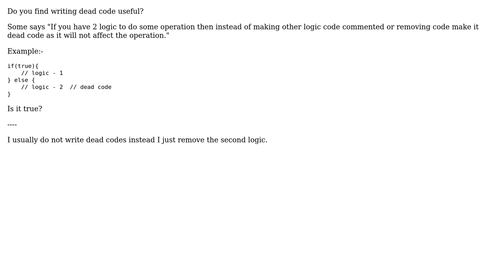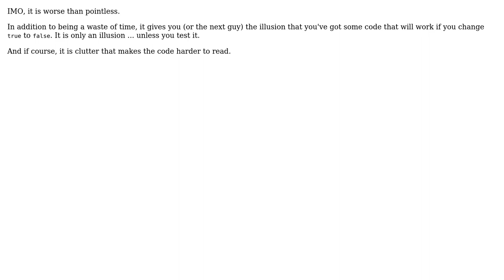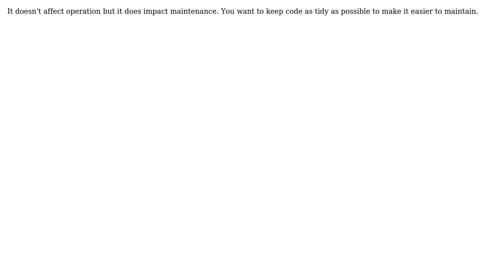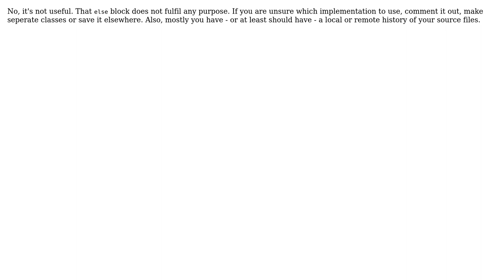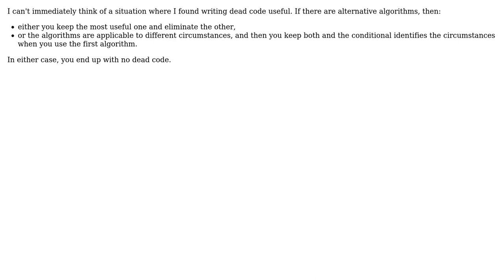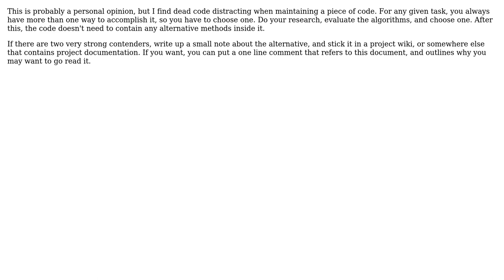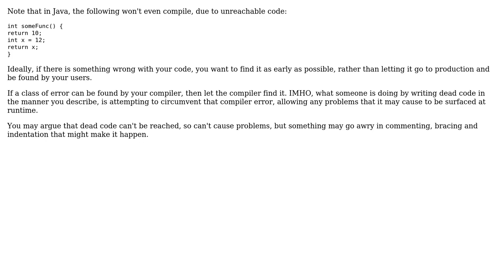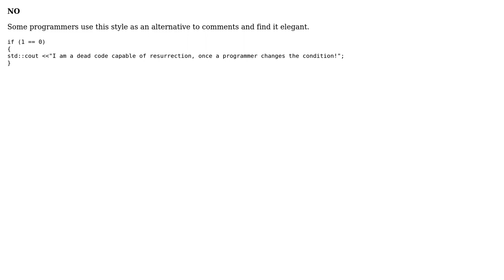Software Engineering: Is writing dead code useful? (20 Solutions!!)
Software Engineering: Is writing dead code useful?

With thanks & praise to God, and with thanks to the many people who have made this project possible! | Content (except music & images) licensed under CC BY-SA | Music | Images & others | With thanks to user x4u user Tom Jefferys user Thomas user tehnyit user Subu Sankara Subramanian user Stephen C user setzamora user rockeye user Peter Lawrey user Paul Butcher user Michael Borgwardt user Jonathan Leffler user Jack V. user Harry Joy user Hack Saw user Dysaster user Dyppl user David Thornley user Dave user Alp and the Stack Exchange Network Trademarks are property of their respective owners. You are responsible for your own actions.